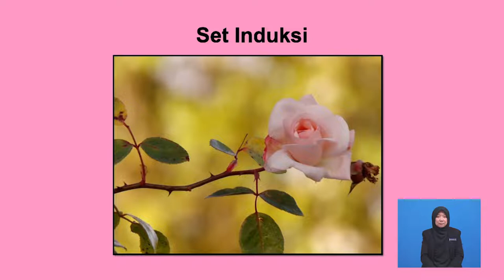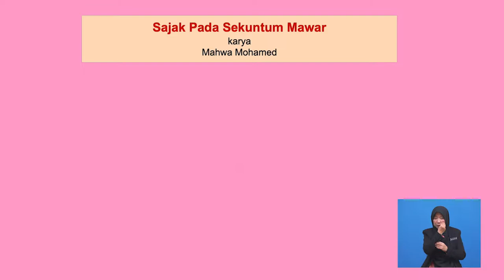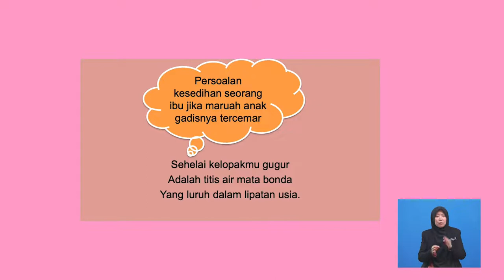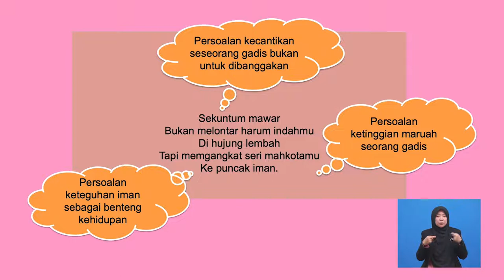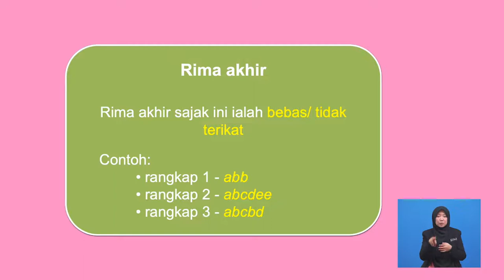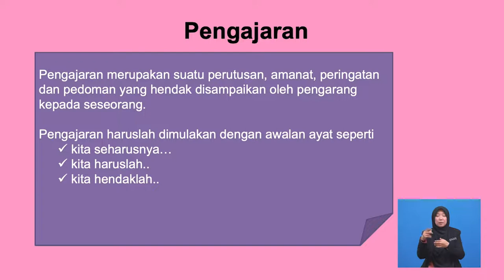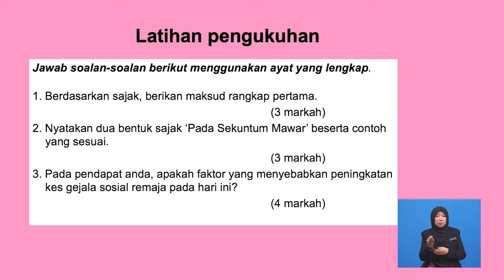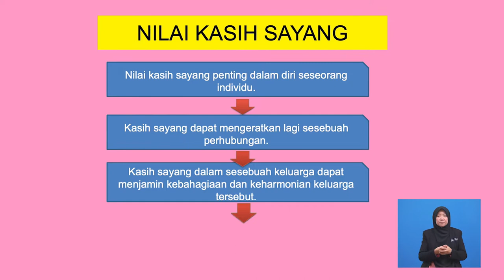Tingkatan 2 | Bahasa Melayu Sajak: Pada Sekuntum Mawar | R219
Sajak “Pada Sekuntum Mawar” ini memperlihatkan bait-bait puisi yang menyentuh tentang wanita yang mana penceritaan tentang bunga mawar adalah untuk memberi perlambangan tentang ketinggian maruah seorang wanita. Antara komponen penting sastera yang akan dibincangkan ialah maksud setiap rangkap sajak, tema dan persoalan, bentuk, serta nilai dan pengajaran. Seterusnya, kupasan sajak ini akan menerangkan secara terperinci tentang cara untuk menganalisis komponen sastera tersebut dengan cara yang lebih praktikal. Sesi pembelajaran akan diakhiri dengan latihan pengukuhan untuk mengukuhkan lagi pemahaman murid berkaitan topik yang dibincangkan. Pentaksiran berbentuk formatif juga akan diberikan setelah selesai perbincangan setiap sub topik.